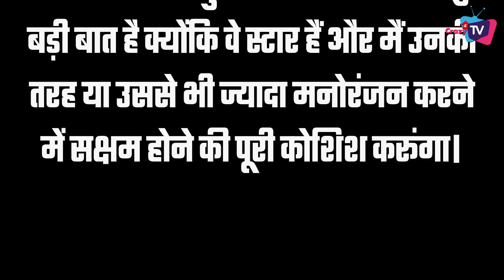TOP 7 Big News of TV | 28th June 2023 | BB OTT 2, Imlie, Hina Khan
Checkout the top7 news of the day.